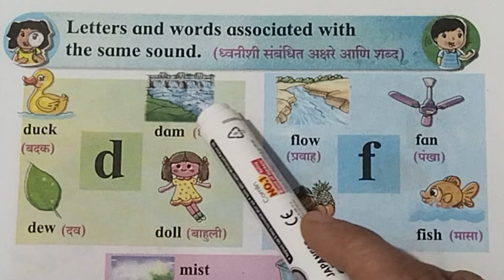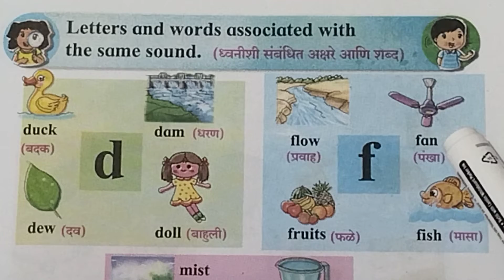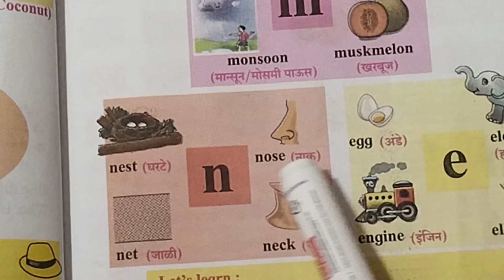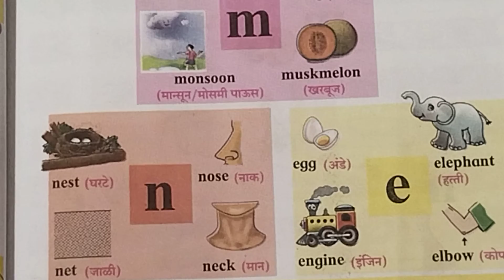letters and words associatied with the seam sound standard 1st इंग्रजी #2022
@Primary Education @मोबाईल शाळा लहान kgtopgalerts #2022 NEW EDUCATION POLICY 2022 NEW CURRICULUM bestkids मराठी शाळा पहिली टते पाचवी पर्यंत संपूर्ण मराठी हिंदी इंग्रजी etihas bhugol marathi hindi socialscience evs number मुळाक्षरे अक्षरे अंक अंकगणित कविता नाटक अभिनव नाविन्यपूर्ण सोप्या kidseducation instagram new #2022 STUDY writing spiking acting essay Get information on back to school for kids, kindergarten tests and exams homework homeschooling and college from the editors of Parents magazine How Can You Help Your Kids Get the Best Education Participate at Your Kid's School Get involved Attend back-to-school nights and parent-teacher Free and fun digital education for all children for childhood learning on the internet E-learning for kidsPrimary education is typically the first stage of formal education coming after preschool/kindergarten and before secondary school. Primary education takes place in primary school the elementary school or first and middle school depending on the location.
वर्ग सुशोभन
प्रकट वाचन
अध्ययन कोपरे
वाढदिवस शुभेच्छा
व्यक्तिमत्व विकास
कौतुक समारंभ
अल्पबचत बँक
शैक्षणिक सहली
ग्रंथालय वापर
शैक्षणिक निर्मिती
शालेय स्वच्छता
फिरते वाचनालय
तरंगेसरांचेश्रीऑनलाईनक्लास वाचनालय
बालगीत आनंद मेळावा
विशेष वर्ग आयोजन
एक दिवस शाळेसाठी
जयंती ,पुण्यतिथी साजरी करणे
दिनांकाचा पाढा
चावडी वाचन
प्रयोगशाळा शाळा वापर
आरोग्य तपासणी
हळदी कुंकू
संगणक शिक्षण
हस्ताक्षर सुधार
coloring pages.
hide and Seek. Print pictures on sheets of paper. ...
the Bomb Game. Divide the students into groups and let them compete! ...
Tic-Tac-Toe. Divide the students into two teams, X and O. ...
Ball game. ...
Board races. ...
स्वच्छ ,सुंदर शाळा
इंग्रजी स्पेलिंग पाठांतर
शालेय बाग
वृक्षारोपण ण
लहान उपस्थिती सुधारणा
@टाकाऊ पासून टिकाऊ
सामुदायिक कवायत
बोलक्या भिंती
आनंददायी फलक
ई -लर्निंग
# Learn to code · Create a movie · Keep math skills sharp · Game · build with LEGO · cleaning and organize · Gather and donate ·
विविध स्पर्धा
क्रीडालक्ष स्पर्धा
हस्ताक्षर स्पर्धा
पाठांतर स्पर्धा
नृत्य -नाट्य स्पर्धा
रांगोळी स्पर्धा
वक्तृव स्पर्धा
निबंध स्पर्धा
स्मरणशक्ती स्पर्धा
प्रश्न मंजुषा
इंग्रजी स्पेलिंग हजेरी
सुंदर कोण
सामान्य ज्ञान स्पर्धा
विविध दिन साजरे करणे

वर्ग सुशोभन
प्रकट वाचन
अध्ययन कोपरे
वाढदिवस शुभेच्छा
व्यक्तिमत्व विकास
कौतुक समारंभ
अल्पबचत बँक
शैक्षणिक सहली
ग्रंथालय वापर
शैक्षणिक निर्मिती
शालेय स्वच्छता
फिरते वाचनालय
तरंगेसरांचेश्रीऑनलाईनक्लास वाचनालय
बालगीत आनंद मेळावा
विशेष वर्ग आयोजन
एक दिवस शाळेसाठी
दिनांकाचा पाढा
चावडी वाचन
प्रयोगशाळा शाळा वापर
आरोग्य तपासणी
हळदी कुंकू
संगणक शिक्षण
हस्ताक्षर सुधार
coloring pages.
Ball game. ...
Board races. ...
स्वच्छ ,सुंदर शाळा
इंग्रजी स्पेलिंग पाठांतर
शालेय बाग
वृक्षारोपण ण
लहान उपस्थिती सुधारणा
@टाकाऊ पासून टिकाऊ
सामुदायिक कवायत
बोलक्या भिंती
आनंददायी फलक
ई -लर्निंग
विविध स्पर्धा
क्रीडालक्ष स्पर्धा
हस्ताक्षर स्पर्धा
पाठांतर स्पर्धा
नृत्य -नाट्य स्पर्धा
रांगोळी स्पर्धा
वक्तृव स्पर्धा
निबंध स्पर्धा
स्मरणशक्ती स्पर्धा
प्रश्न मंजुषा
इंग्रजी स्पेलिंग हजेरी
सुंदर कोण
सामान्य ज्ञान स्पर्धा